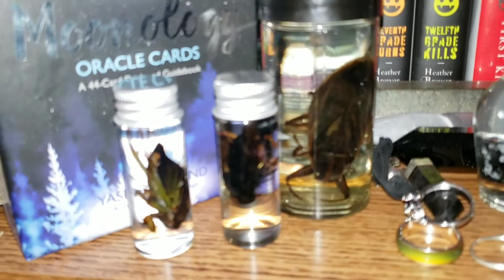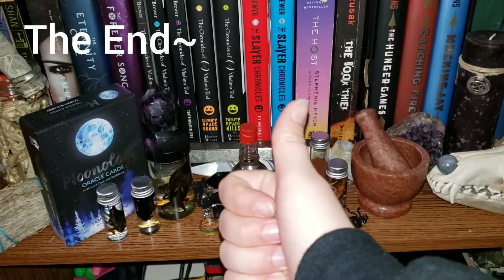Wet Specimen: Cicada